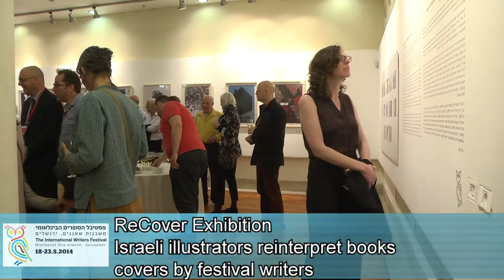The International Writers Festival 2014 summarize video - english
The International Writers Festival, Mishkenot Sha'ananim, Jerusalem. we are Looking forward to seeing you in our future events.

a short clip that summarizes the festival.